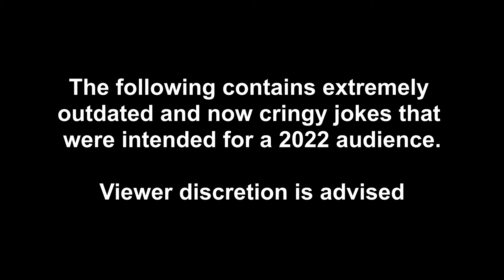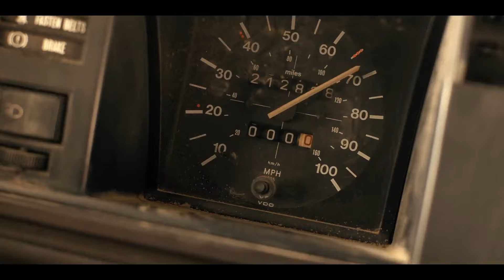If I Got Cast in Stranger Things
I Put Myself in Stranger Things | NVM: Season 3, Episode 12
I got cast in Stranger Things! Well, sort of...

- Jackson B